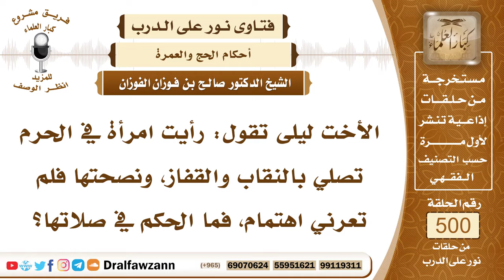7478- حكم لبس المحرمة النقاب والقفازين - الشيخ صالح الفوزان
"7478- الأخت ليلى تقول: رأيت امرأة في الحرم تصلي بالنقاب والقفاز، ونصحتها فلم تعرني اهتمام، فما الحكم في صلاتها؟
الجواب: الجواب: النقاب والقفاز لا يصلح للمحرمة، أما غير المحرمة فكونها تلبسه عند الخروج للحرم وغيره، فهذا هو الواجب، وإن سترت وجهها بالغطاء والشيلة، فهذا أحسن وأتم.
السيرة الذاتية:
للاشتراك في قناة الشيخ صالح الفوزان

14_ الشيخ محمد أمين الشنقيطي
يتيوب

15_سماحة المفتي عبد العزيز آل الشيخ
 يوتيوب

رئيس الفريق
لمشروع كبار العلماء